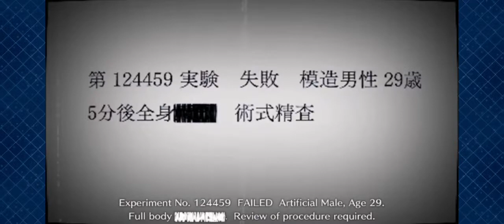Fate Grand Order Cinta VHS Summer camp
supongo que esa cinta supera en rareza a la pelicula de la chica que sale del televisor